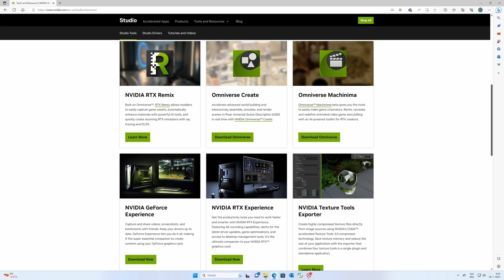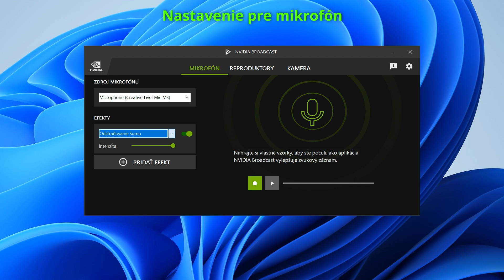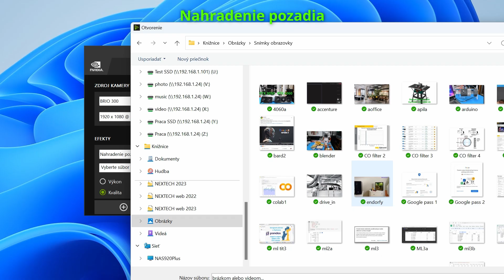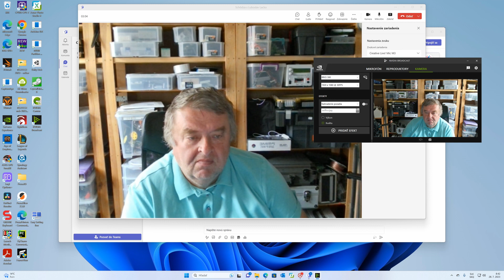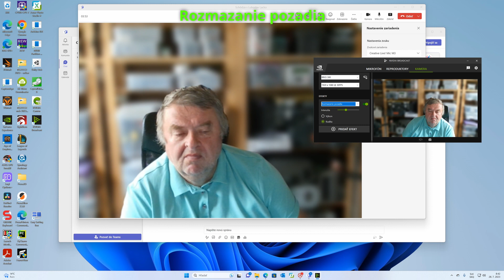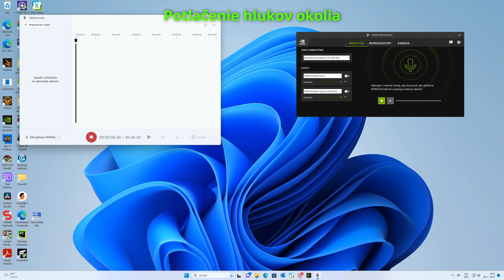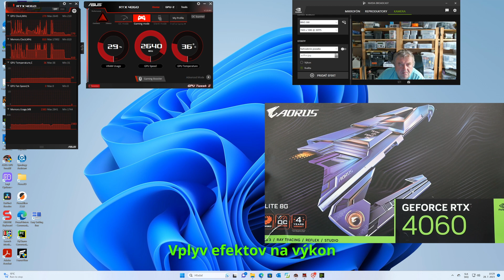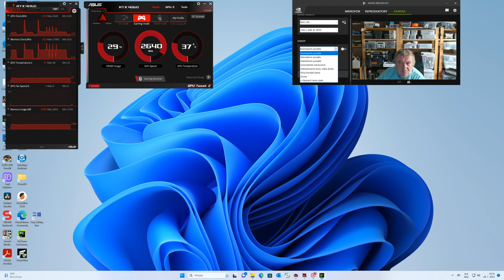NVIDIA Broadcast zlepší obraz aj zvuk vašich livestreamov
Aplikácia NVIDIA Broadcast v reálnom čase pomocou AI vylepšuje obraz a zvuk live streamov a videokonferencií. Využíva AI a výkon GPU NVIDIA od RTX 2060 vyššie. Potlačí hluk okolia, zlé akustické pomery v miestnosti, rozmaže, alebo nahradí pozadie, odstráni obrazový šum zariadi aby rečník bol v strede obrazu a doplní očný kontakt, ako keby ste sa dívali priamo do kamery. Kvalita nahradenia pozadia je neporovnateľne vyššia než napríklad v MS Teams. Vo videu sú otestované všetky funkcie

00:00 NVIDIA Broadcast - stiahnutie
00:59 Systémové požiadavky
01:25 Nastavenie mikrofónu
01:47 Nastavenie pre reproduktory
01:56 Nastavenie kamery
02:51 Efekty je možné kombinovať
03:37 Použitie v MS Teams
04:53 Potlačenie šumu obrazu
05:51 Očný kontakt
06:04 Potlačenie hlukov okolia
07:00 Odstránenie ozveny v miestnosti
07:14 Vplyv efektov na výkon